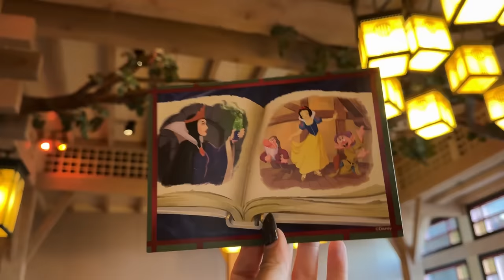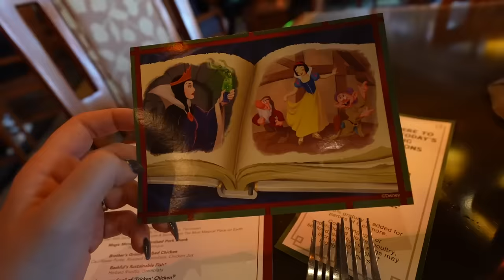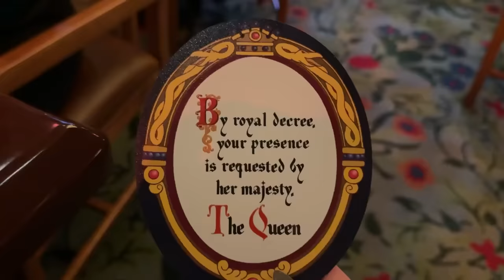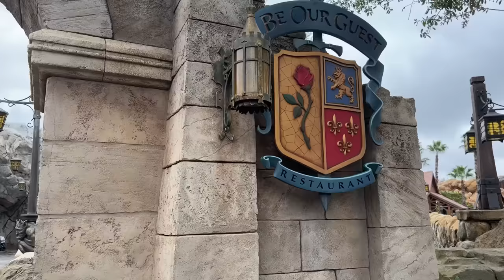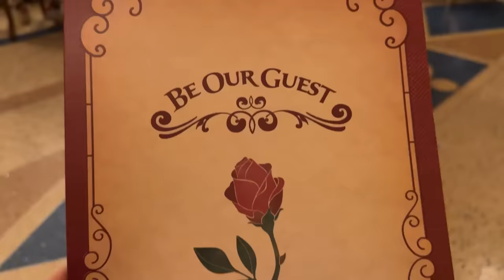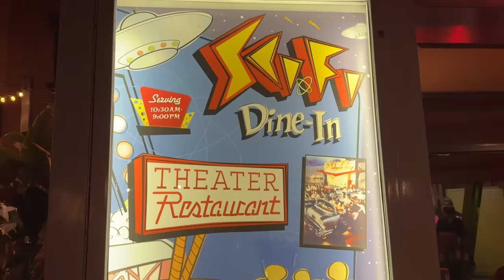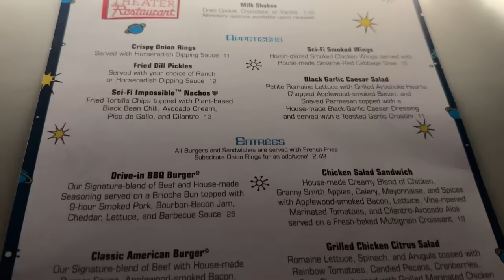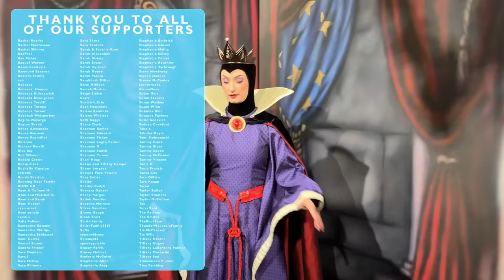Eating Disney World's Most Popular Meals | Be Our Guest, Artist Point Ft. Snow White, Sci-Fi Dine-in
Disney World has hundreds of places to eat, but some of them are inevitably more in-demand than others. Molly is headed to three of the most popular spots on property to see which ones are worth the high price tag and tough to get reservations. Join us for full reviews at Be Our Guest Restaurant, Storybook Dining with Snow White at Artist Point, and the Sci-fi Dine-in Theater!